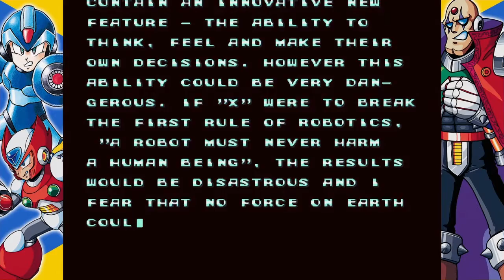Mega Man X Part 1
A start of a classic.